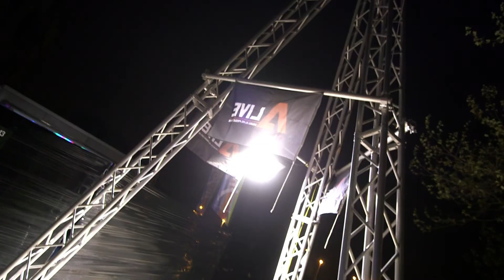Aftermovie - ALIVE CLR Select 03.05.13 w/TERENCE FIXMER/RAVING GEORGE/TOMMY FOUR SEVEN & MORE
Line up:

TERENCE FIXMER, TOMMY FOUR SEVEN, RAVING GEORGE, AUTORAIZER, ABSTRAKT, THE G, STEIN MEYER, HEDEN BECK

@ Halles des foires - Liège - Belgium

Video by Denis Klein Production
Page facebook